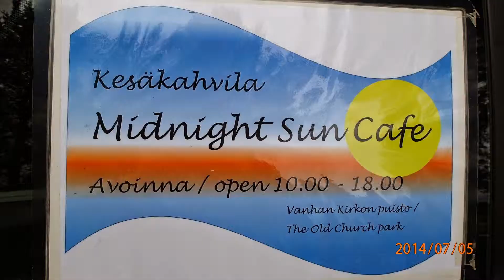Sodankylä 2.7.2014. Risto Lintula kitara ja laulu.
Sodankylä 2.7.2014. Kesäkahvilassa Kitisen rannalla. Risto Lintula soittaa ja laulaa. Laulamassa myös muitakin.